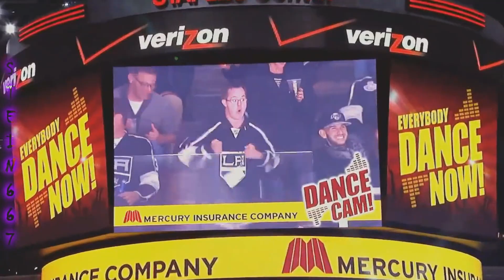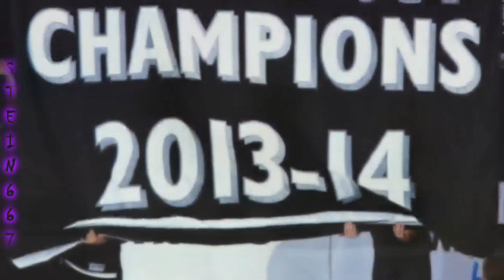LA Kings 2014-2015 highlights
The Kings may not have made the playoffs, but it was still a season full a great moments. Here are some of them.